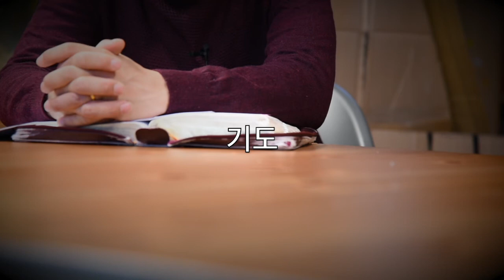하루묵상열일곱번째 베를린주찬양교회 문현근목사 Lobe den Herrn Gemeinde Berlin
누가복음 17:20~37 하나님의 나라를 우리에게 주심은 예수그리스도의 십자가의 은혜로 가능하게 됩니다. 우리의 노력과 의지나 행함이 될수가 없이 온전히 하나님의 은혜와 사랑과 긍휼하심으로 온전히 하나님의 능력으로 가능케 하십니다. 우리는 받은 구원에 감사하여 그은혜로 살아가면 말씀에 순종함으로 그 삶을 살아갑니다. 이 은혜가 우리에게 다시 회복되시길 축복합니다.